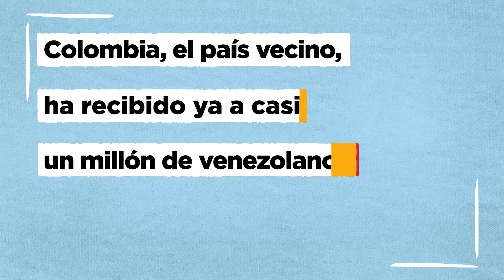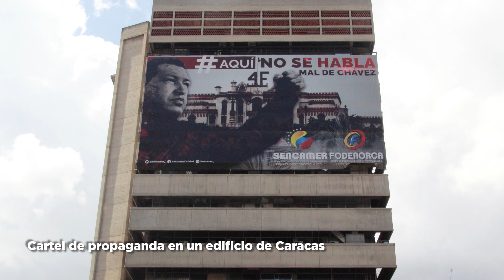[Reportajes Miradas Cycle Terminal] ~ ¿ Venezuela es una dictadura ?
Découvrez l'épisode Reportajes Miradas : ¿ Venezuela es una dictadura ? de l'axe "identités et échanges"

Jessika, venezolana viviendo en Francia, nos habla de la situación política y economíca de su país.

Reportajes Miradas : une web-série inédite !

L'objectif ? Emmener les élèves à la découverte de l'Espagne et de L'Amérique latine
Reportajes Miradas, c'est quoi ? Des reportages, portraits et interviews tournés en Espagne et en Amérique latine, en exclusivité pour la nouvelle collection Miradas.

Retrouvez toutes les actualités liées à la Réforme du Lycée 2019 sur notre site Réforme